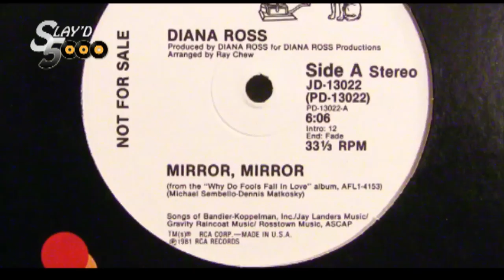Diana Ross - Mirror, Mirror (Slayd5000)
Slayd5000 presents... Diana Ross - Mirror, Mirror (Promo 12")